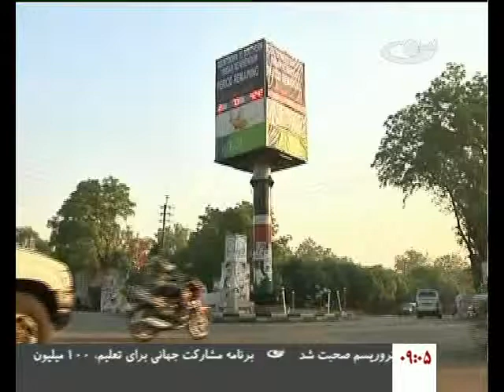خبرهای صبح‌گاهی - شبکه تلویزیونی تمدن 22.10.93 Tamadon TV